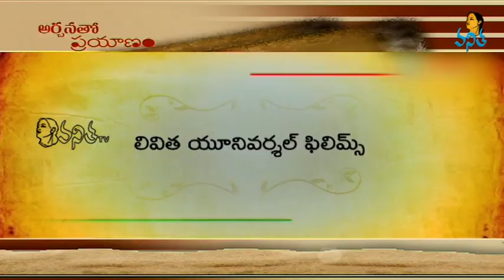Heroine ARCHANA aka Vedha EXCLUSIVE Interview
Heroine ARCHANA  Interview about Kamalatho Naa Prayanam Movie